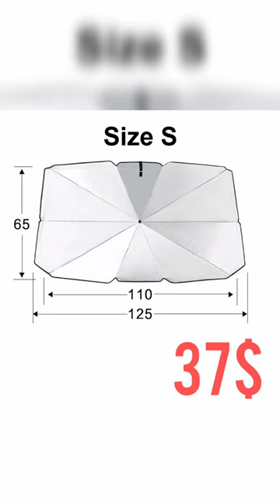Car umbrella shade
The Foldable Car Windshield Sunshade UV Heat Block Umbrella can be purchased at the following Shopify link:

amazonfinds
viralproducts
onlineshopping
trendingproducts
musthaves
productreview
bestsellers
newarrivals
shoppingonline
shopsmall
influencerfavorites
giftideas
amazonprime
uniqueproducts
gadgets
luxuryproducts
dealoftheday
freeshipping
productoftheday
homedecor
tech
outdoorproducts
beautyproducts
kitchenessentials
fitnessgear
petsupplies
diyprojects
fashionaccessories
backtoschool
holidaygifts
viralvideo
internetfamous
trending
viralcontent
videoclip
viralpost
funnyvideos
viralchallenge
viralmemes
socialmedia
viralmarketing
viraltrend
carengineering
carmaintenance
autoelectrics
caraccessories
caraudio
carcomputers
carcommunications
carcameras
carnavigation
autodiagnostics
carsecurity
carconnectivity
autopilot
vehicletechnology
hybridcars
electricvehicles
selfdrivingcars
driverassistancetechnology
autorepair
carupgrades
shorts
youtubeshorts
shortsvideo
viral
funny
comedy
dance
music
tutorial
howto
lifehacks
beauty
fashion
food
travel
pets
gaming
sports
Amazon deals
Amazon Prime
Amazon haul
Amazon favorites
Amazon finds
Amazon must-haves
Amazon shopping
Amazon addict
Amazon Prime Day
Amazon home
Amazon fashion
Amazon beauty
Amazon kitchen
Amazon electronics
Amazon books
Amazon gifts
Amazon sale
Amazon review
Amazon wishlist
Amazon cart
car accessories
car parts
car audio
car care
car seats
car floor mats
car gadgets
car organizers
car wheels
car batteries
car cleaning products
car polish
car wax
car pet accessories
car lights
car covers
car alarms
car cameras
car horns
car tires